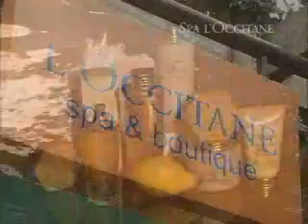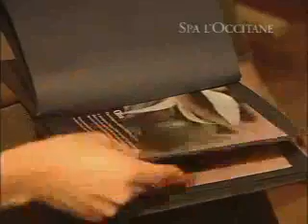Institucional L´occitane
Direcão de Fotografia
Raphael Gomes